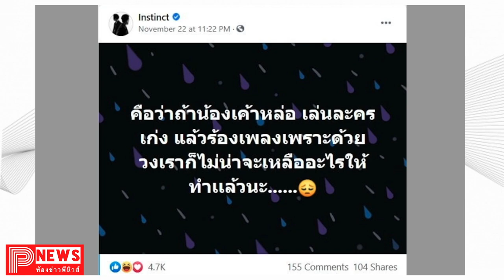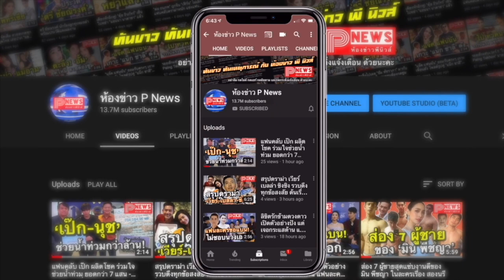ห้องข่าวพีนิวส์ | Instinct โพสต์ถึง "ไบร์ท วชิรวิชญ์" หลังเอาเพลงของวงไปร้องใน “FANTOPIA"